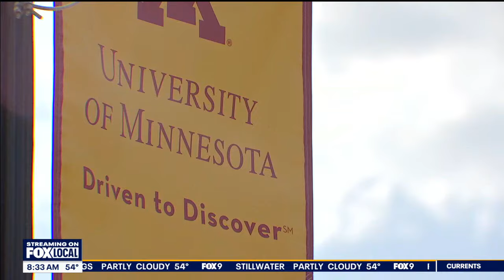Talk of tuition hike at University of Minnesota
The Board of Regents is set to meet on Thursday to discuss a possible tuition increase at the University of Minnesota. The recommended increase at the Twin Cities campus is 4.5% for in-state students and 5.5% for out-of-state students in the undergraduate and graduate programs.